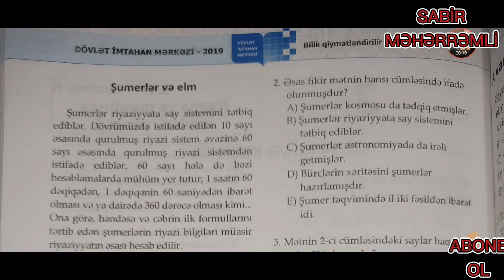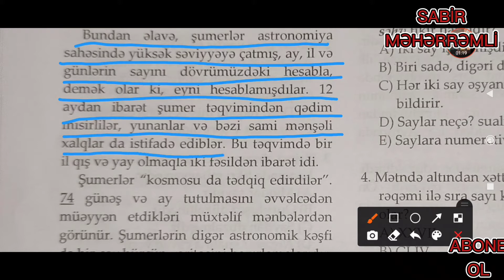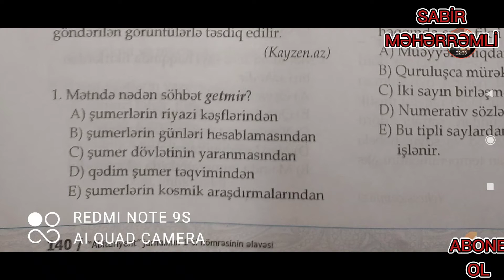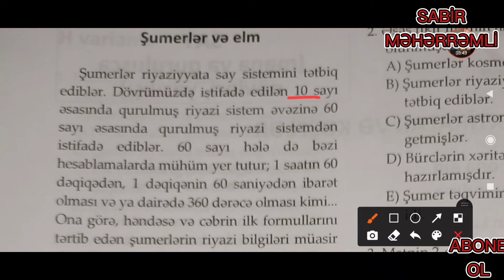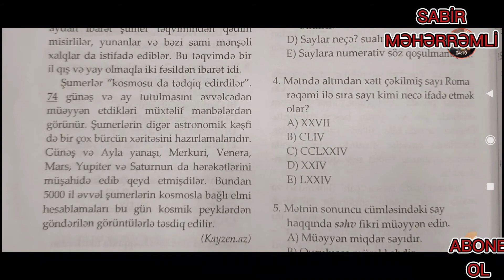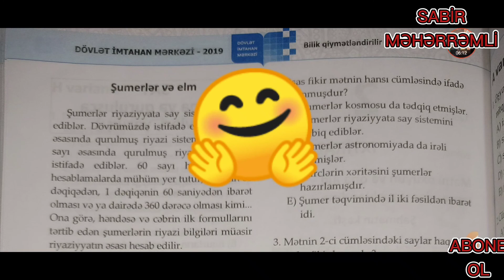Azərbaycan dili 6-cı sinif DİM (Bölmə 2 Mətnlə iş 2)